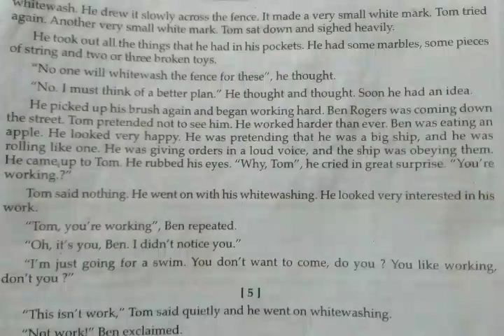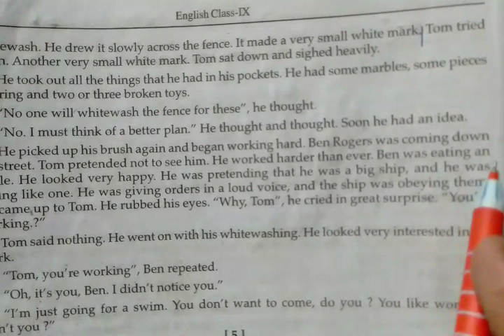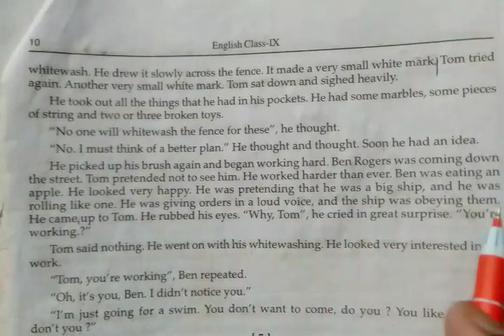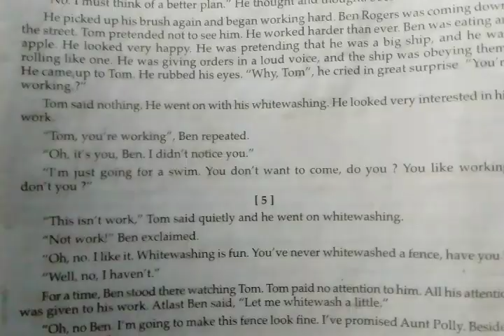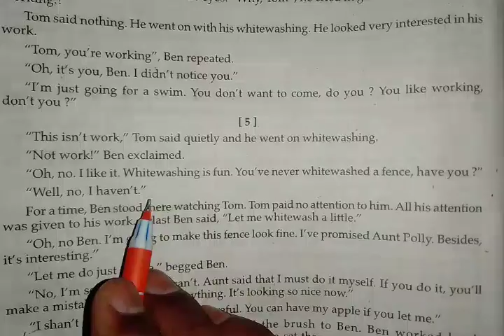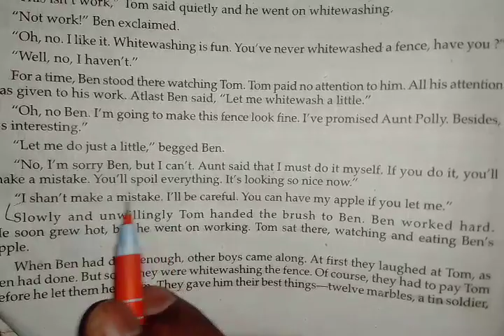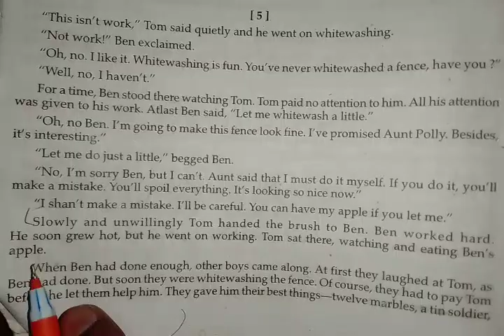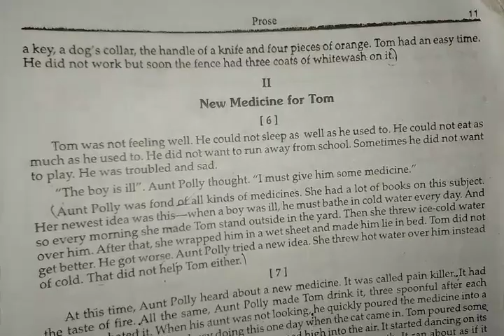Tom sawyer part 2 class 9th हिन्दी अनुवाद आसान भाषा में।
New medicine for Tom ki link

Lesson 2 Kabuliwallah part 1 ki link

Kabuliwallah ka link part 2

Playing the game ki link

Plants also breath and feel ki link

Amazon link (My favorite earphone)